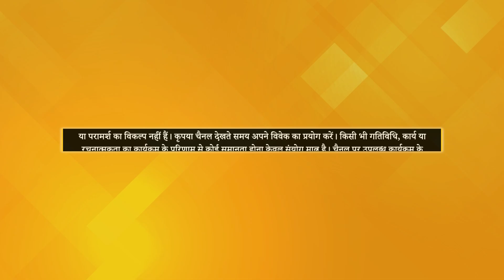Visualization Power कैसे बढ़ाएं? | Purnika Sharma, Delhi | Dhyan Se Chamatkar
दिल्ली की रहने वाली पूर्निका ने जब ध्यान करना शुरु किया तो उनके भीतर Compassion का भाव बढ़ा और उनकी Visualization power भी बढ़ी।

पूर्निका शर्मा का ध्यान का संपूर्ण अनुभव जानने के लिए वीडियो को अंत तक देखें।

Watch the video till the end to know about Purnika sharma's complete meditation experience.

TV पर PMC हिंदी देखें:
Jio TV App & Jio TV+ : Channel No. 1109
Siti Cable: Channel No. 537
DEN Network: Channel No. 131
Chandani Digital: Channel No. 604
Harsh Cable: Channel No. 397